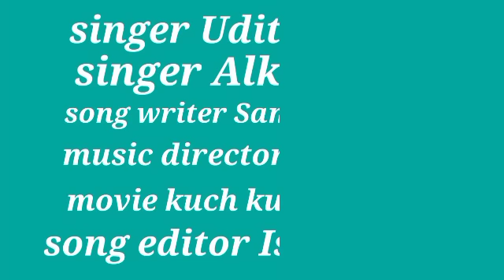tujhe yad Na meri I Kisi se ab kya kahana kuchh kuchh hota hai Alka ragini Kumar sanu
tujhe yaad Na meri aayi MP3 song Shahrukh Khan Kajol Rani mukhar Udit Narayan Alka Yagnik
song writer Sameer Anjaan
music director Jiten Lalit
movie Karan Johar
actor Shahrukh Khan
Kajol Rani Mukherjee